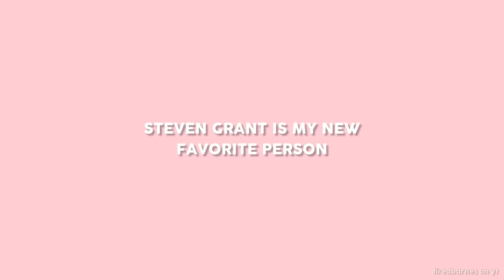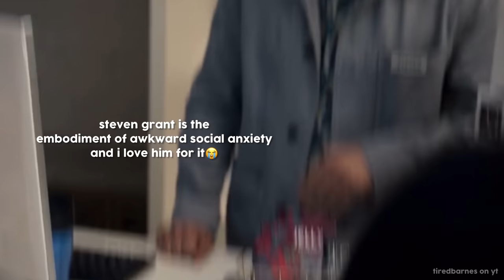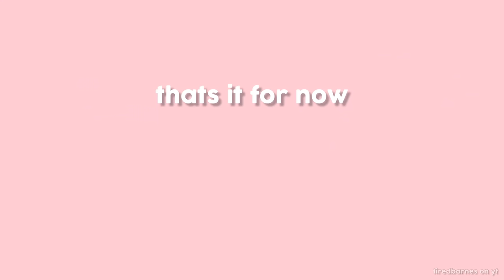steven grant being a walking question marc for 4 mins s̶t̶r̶a̶i̶g̶h̶t̶ [ep 1&2 Moonknight]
MOONKNIGHT IS SO AMAZING SO FAR WHAT DO YALL THINK?

None of the clips, soundeffects or fonts used in this video are mine. If requested links will be shared in the comment section.

moonknight
steven grant
marc spector
mcu
funny edit
marvel crack
oscar Isaac
spiderman